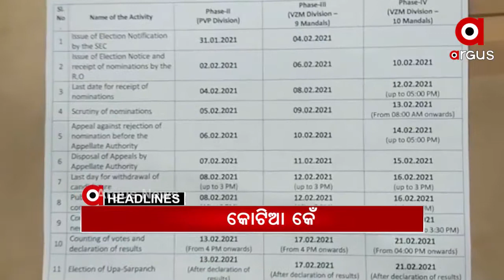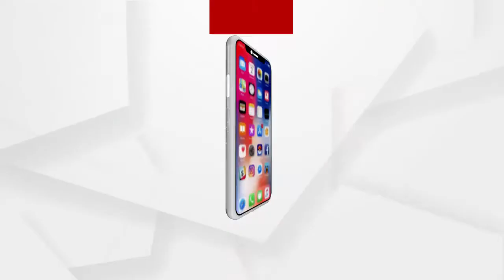Headlines 7Am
କେବେ ଫିଟିବ ରମାଦେବୀ ଛାତ୍ରୀ ଝରାଫୁଲ ନାୟକ ମୃତ୍ୟୁର ଗୁମର?...
କୋରାପୁଟରେ ପୁଣି କୋଟିଆ କେଁ.
ବାରମ୍ବାର ଅଭିଯୋଗ ପରେବି ଶୁଣୁନି ବିଡ଼ିଏ...
ରୋଗ ଯନ୍ତ୍ରଣାରେ ଛଟପଟ 12 ବର୍ଷର ପୁଅ.
ହାତୀ ମଣିଷ ମୁହାଁମୁହିଁ.
ଥରାଉଛି ଜାଡ...